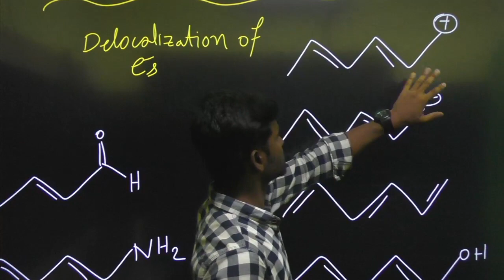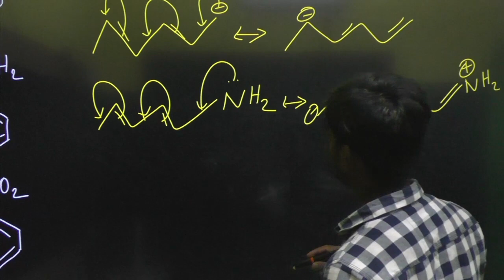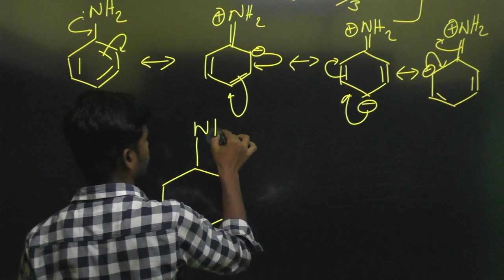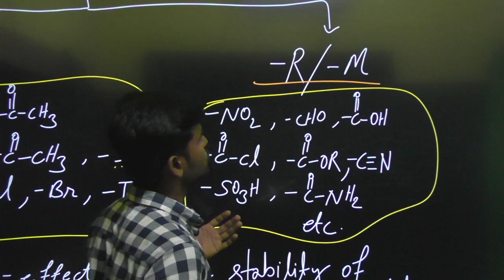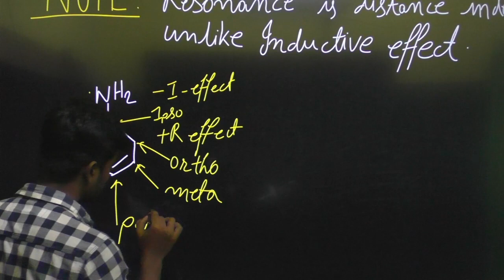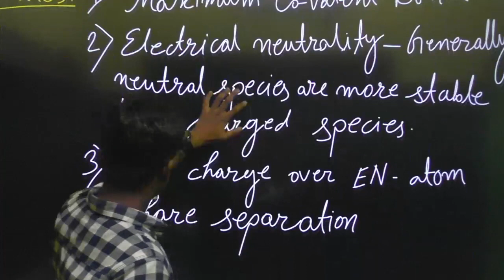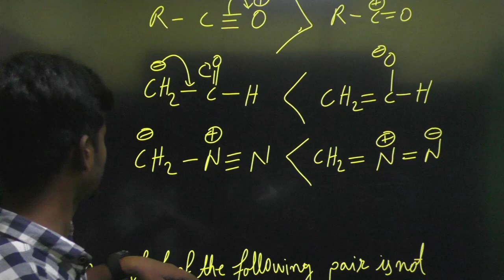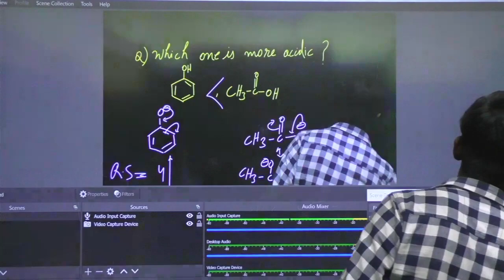Complete Resonance for IIT JAM NET GATE